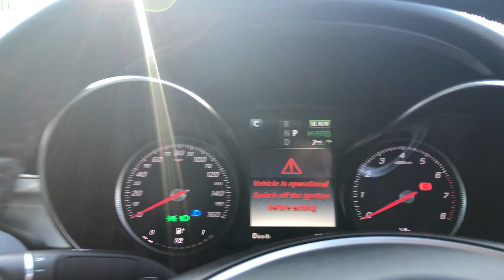SOLD 2016 Mercedes C350e 2.0L Sport Premium Auto